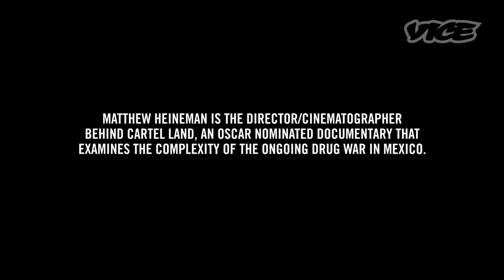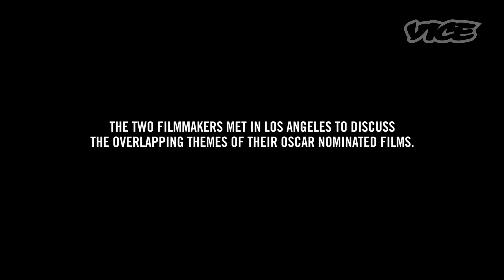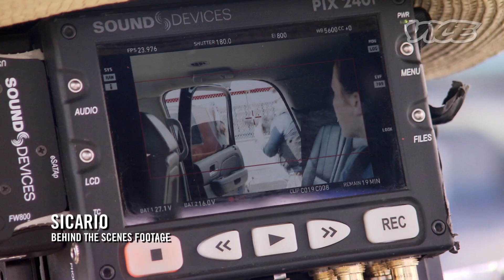Roger Deakins and Matthew Heineman On Depicting the Drug War in Film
Roger Deakins is the legendary cinematographer behind such films as No Country For Old Men, Fargo and Shawshank Redemption. This year, he received his 13th Oscar nomination for Sicario, a dark thriller set in the world of Mexican drug cartels.

Fellow 2016 Oscar nominee Matthew Heineman, director of the acclaimed documentary Cartel Land, which chronicles the complexity of the ongoing drug war in Mexico, meets Deakins to discuss the overlapping themes of their respective films.

Archival footage of Cartel Land and Sicario courtesy of A+E Networks, Lions Gate Films, and The Orchard